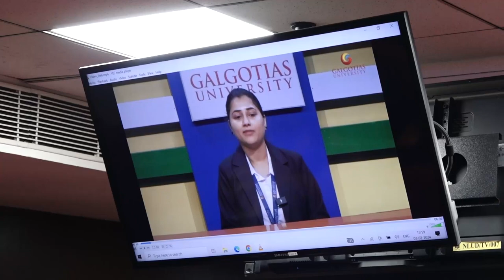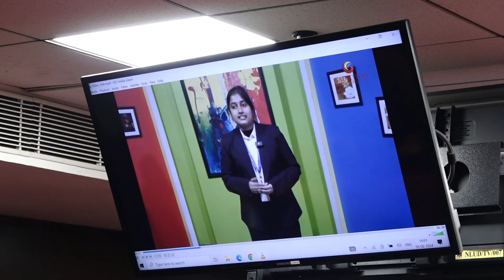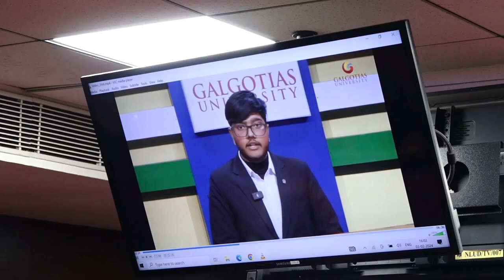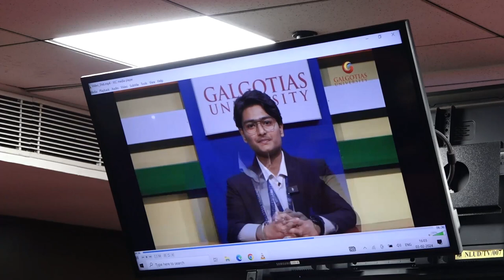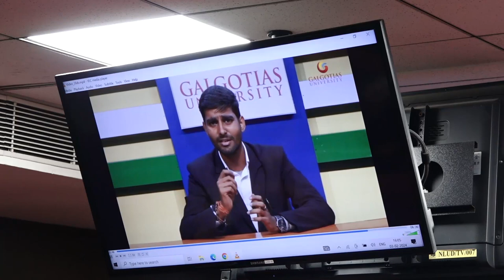Mentorship Program for Legal Education: A Case Study By Justice J.R.Midha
Demonstrating his unwavering commitment to reshaping legal education, Justice Midha has undertaken an innovative initiative a Mentorship Program for teaching the students.
This program is a structured initiative that pairs experienced individuals-senior students (mentors) with less experienced ones -junior batches (mentees). This strategic pairing facilitates the exchange of guidance, support, and knowledge transfer, enhancing the overall educational experience. Justice Midha has implemented this Mentorship Program at Galgotias University and National Law University Delhi, demonstrating its practical applicability.
In this session, we will see him outlining the positive impact and results of this initiative. His presentation will serve as a resource for all, encouraging its adoption in relevant educational scenarios.